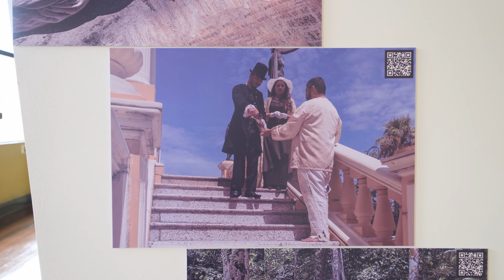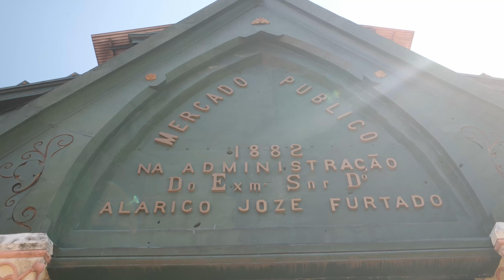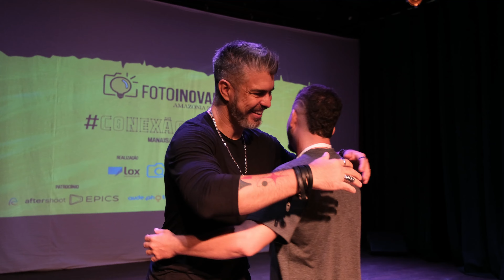Todo Fotógrafo tem que fazer vídeo? [VLOG]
Um vlog direto de Manaus para o Evento FotoInovar Amazônia 2024

🎙️= 2 Meses de ARTLIST MAX  Grátis para os seus Vídeos